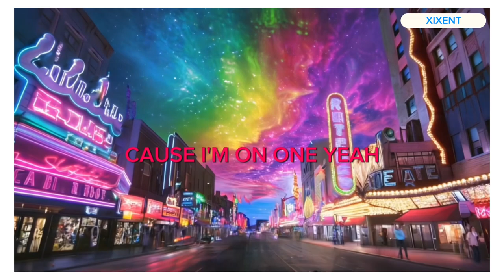X.I.X - ON ONE ( #2025 )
Intro]
Yeah, I fly with the stars, rise above the skies
I ain’t tryna survive, I’m here to thrive, feelin' alive
This kingdom mine, you know I stay divin
[Verse 1]
I been movin' silent, stacking up the wins
I’m out here chasin' dreams, while they drownin' in their sins
They don’t see the nights I put in for the crown
They just see the shine, they don’t see when I was down
I built it brick by brick, yeah, the hustle never sleeps
I lost a couple friends, but the money, it repeats
Fell out of love, but now I’m married to the grind
Had to sacrifice my peace just to get what’s mine
Told 'em I was comin', but they didn’t wanna listen
Now I’m iced out, yeah, you can see it when I’m glistenin'
I’m focused on the prize, never miss a step
I’m in the game now, they watchin' every breath

[Chorus]
All I care about is money and the city that I'm from
I'ma sip until I feel it, I'ma smoke it 'til it's done
And I don't really give a fuck, and my excuse is that I'm young
And I'm only getting older, somebody shoulda told ya
I'm on one, yeah
Fuck it, I'm on one, yeah
I said, I'm on one
Fuck it, I'm on one
Two white cups and I got that drink
Could be purple or could be pink
'Pending on how you mix that shit
Money to be got and I'ma get that shit
'Cause I'm on one
I said, fuck it I'm on one

[Verse 2]
I’m hearin' rumors, but they don’t phase me
I got my circle small, only trust the ones who raised me
From the south side, yeah, they know what I’m about
Money flowin' in, but I took the long route
Still in my zone, they can’t match my vibe
Hopped in the coupe, now I’m takin' every ride
Used to be broke, had nothin' but dreams
Now they checkin' for me, see me flash on the screen
But fame ain't changed me, I’m still real with it
They doubted my come up, now they gotta deal with it
I was low key, had to move in silence
Now my wrist is heavy, you can see the diamonds
I ain’t tryna flex, but they gotta understand
I did this for my city, yeah, I put on for the fam

[Outro]
Yeah, life movin' fast, I’m just tryna stay afloat
All this weight on my shoulders, but I never lose hope
Keep my circle tight, only few in my zone
But I’m always on one, king on the throne
From nothin' to somethin', I made it on my own
Now I sip slow, reflectin' on how I’ve grown
I’m on one, yeah, forever on my grind
King of my world, yeah, it’s time to shine
Fuck it, I’m on one, yeah I’m on one
Yeah, I’m on one.

Produced by :  ANTHONY MAESTAS, WILLOW RAIN COMPANY LLC, OCTOBER 15, 2024